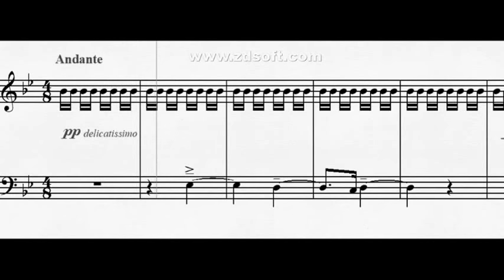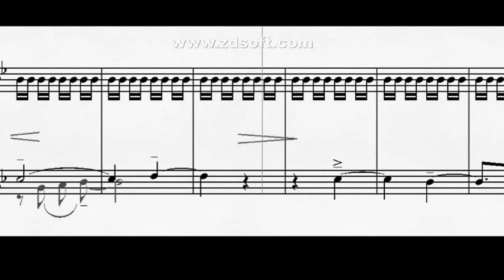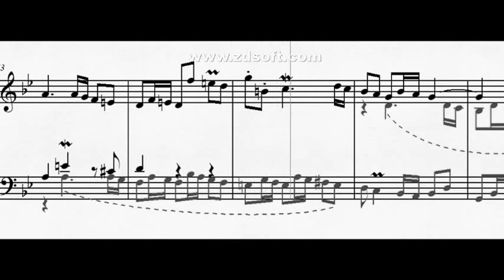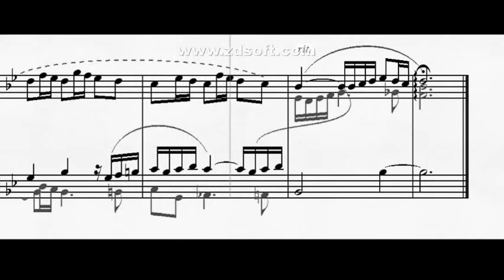DOK 10.1c - Prelúdio e Fuga (Bb) - Andante e Allegro